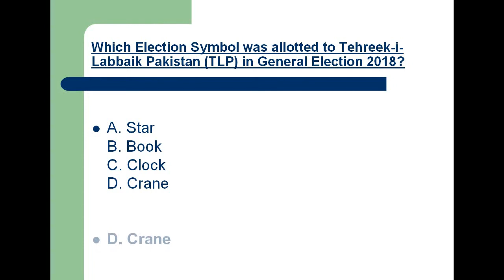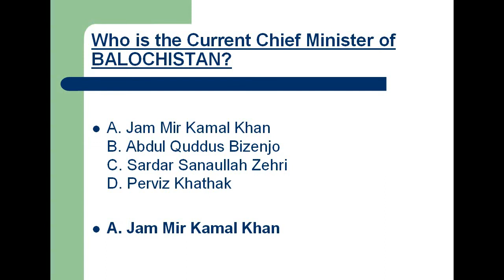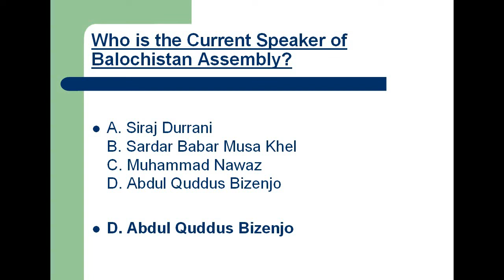Current Affairs of Pakistan